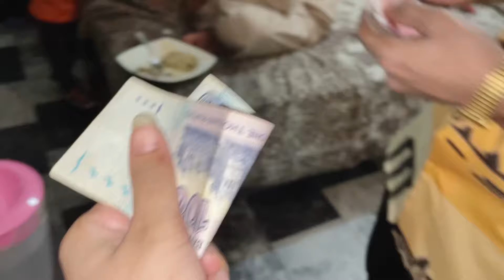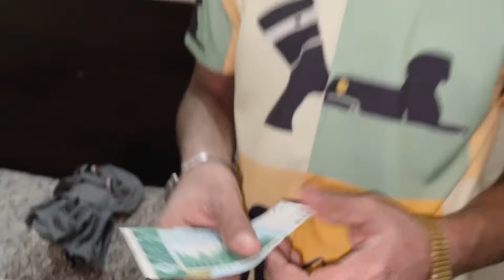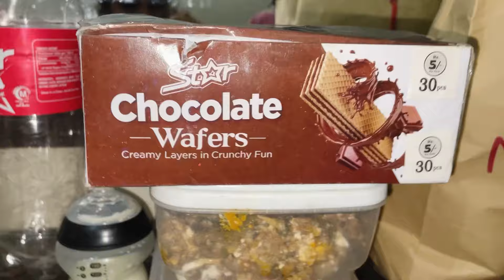Special Eid vlog / @AroojSherry dailyvlog #2024